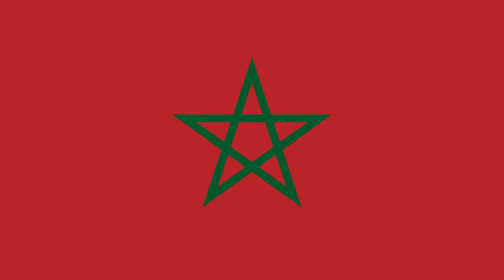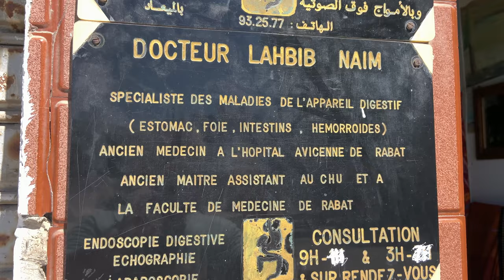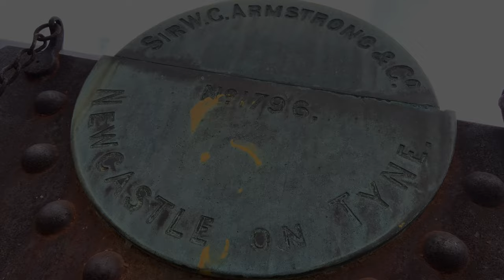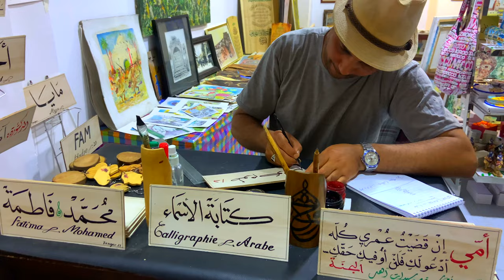THE BEST OF TANGIER? MOROCCO TOP 10 TRAVEL GUIDE (PART 1) AFRICA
Tangier is a fascinating Moroccan city to visit. It had many of the things that we love, a sense of exotic mystery, interesting history, beautiful vistas, and unspoiled beaches. It's easy enough to navigate if you're used to Western cities, while being clearly different from those Western cities.